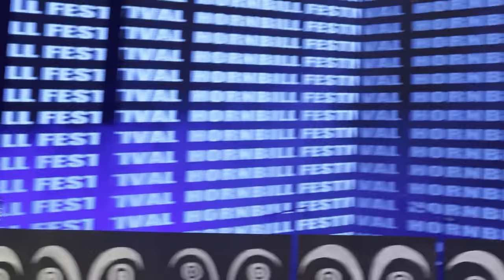Hornbill festival 2023 @Naga girl dance 🫶🏼👌🤞🏻